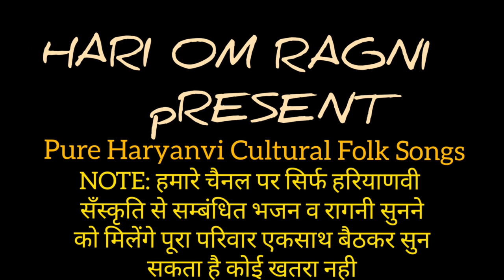नफा के कान पड़ावन में || विकास पाहसौर का लेटस्ट चुटकुलों के साथ मखोलिया अंदाज | अहर कार्यक्रम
Song:
Starring: vikas Pasoriya
Singer: vikas Pasoriya  deepak pasoriya
Lyrics:
Location:
Editor: Vivek Kaushik (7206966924) ,Chandrapal Sharma Pahasour (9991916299)
Dop: Hari Om Ragni
Producer: Vikash Pahasour
Copyright: Hari Om Ragni
Label: Hari Om Ragni